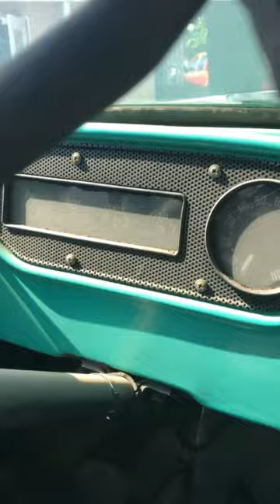1957 Dodge Town Wagon Power Wagon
1957 Dodge Town Wagon Power Wagon

My grandfather bought this 1957 Dodge Town Wagon new.  He owned it until he passed away and then my uncle owned it.  I had fun memories of riding in this truck with my grandpa and am grateful to have had that time together as a child.  The truck has been sitting in my uncles driveway for the last 18 years and he said it ran when parked, as most cars found sitting do, but that it needs a new head gasket.  I am currently restoring another car and then will be able to get some work done on this one.  I am just happy to have it stay in the family and have my grandpa's truck.

The Town Wagon was introduced in 1956. It was a passenger version of the Town Panel with rear passenger windows. It had two bench seats and upholstery for a passenger vehicle. It was competitor with the Chevrolet Suburban, a station wagon body built upon a truck chassis. The Town Wagon, along with truck-chassis wagon competitors from Chevrolet, Jeep, and International, were precursors to the SUV. As American cars were built lower to the ground to run on newer highways and interstates, sportsmen needed higher-riding vehicles to go onto more primitive roads. Dodge would not market another 5-door SUV until 1998 with the Dodge Durango.

The Town Wagon in factory four wheel drive configuration was called the Town Wagon Power Wagon. It was offered starting in 1957. The Dodge C Series Vehicles were given the W-100 designation for their now available half ton four wheel drive versions. It had a higher stance and large fender flares. It gained a "Power Wagon" fender badge, along with its W series "Sweptline" pickup variants, linking it to the Dodge Power Wagon WC300 "Military Type"

The Town Panel truck was introduced in 1954 along with the other Dodge C Series trucks. At the 1954 Chicago Auto Show, a golden Town Panel truck in a "jewel box setting" was used to celebrate the 50th (golden) anniversary of the Chicago Automobile Trade Association. The new Dodge Town Panel styling was heavily promoted. It proved to be popular with local delivery companies, such as Montgomery Ward. The Town Panel had no windows or seats behind the driver and was a commercial-use vehicle. It was designed to protect loads from weather and pilferage. Dodge previously had built panel delivery trucks on their Dodge B Series and older truck chassis prior to the Town Panel, but did not specifically market them separately.